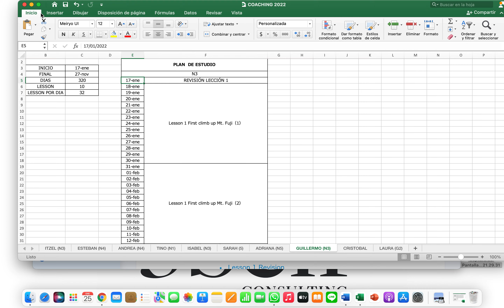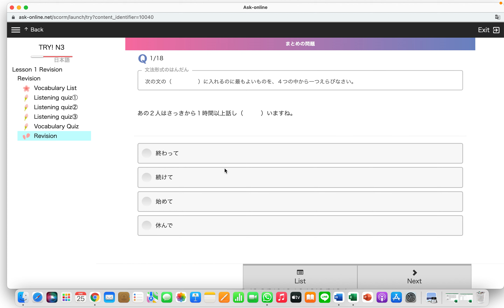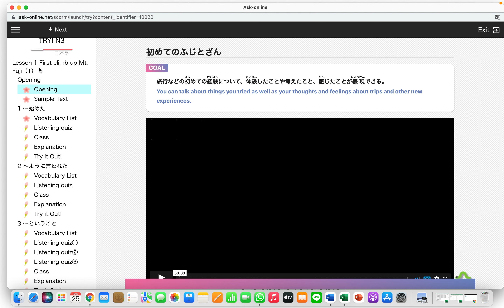Uso de la plataforma (Memo)